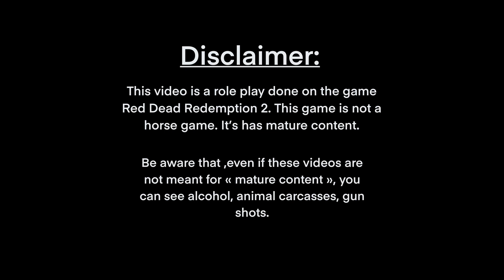Endurance Training with Wanderlust Ranch!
𝓗𝓲 𝓮𝓿𝓮𝓻𝔂𝓸𝓷𝓮!🤩

Join me on an endurance training with Wanderlust Ranch! It is an rp equestrian event.
Wanderlust Ranch have organized an Endurance race the 27th August and I am still in the montage process so in the waiting of that video, here is a little montage for you!

If you want to know more about my horses you can visit my instagram

📖𝓡𝓸𝓵𝓮 𝓹𝓵𝓪𝔂 𝓼𝓽𝓸𝓻𝔂:📖
After going a month on a rodeo tour, I have only a few weeks left to focus on preparing the Endurance race organized by Wanderlust Ranch. Luckily, my coworker Alyssa, has kept Speck in shape and trained while I was away, but ,Speck and I, have to find our rythme back before the race!
This group training was focused on checking what worked we had left to do before the race and see how our horses were feeling racing in a group. For me, it was a good opportunity to get back in synch with my horse. Everybody were allowed to go at their own pace but we still had to wait for each other at designated points. Speck and I were a bit shy during this training so it gave us a nice kick in the butt before the race!

📕ℝ𝕠𝕝𝕖 ℙ𝕝𝕒𝕪 𝕣𝕦𝕝𝕖𝕤 𝕚𝕟 𝕘𝕒𝕞𝕖:📕
- Only health food allowed. No yellow or white stamina food for the horse and the rider.
- We could only fill our stamina bar with hitching our horses or leading them on the trail.
- We had to stop 6hours in game during night time.
- Only change horses at a stable if we wanted.
- Not feeding or brushing the horse, only during resting time.

Music protected and valid to use under the iMovie licences.